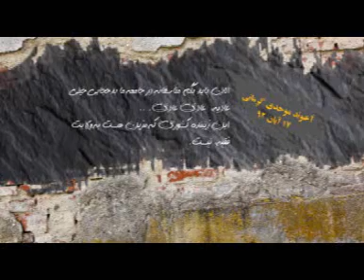وحشت رژيم از خيزشهاي زنان و جوانان عليه سركوب